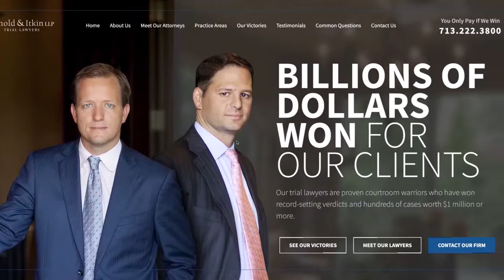Hiring a Proven Maritime Lawyer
At Arnold & Itkin, we have earned a reputation throughout the years for being skilled maritime injury lawyers who can take on even the most complex of cases. With billions won in verdicts and settlements, we have shown that we are capable advocates for the injured.